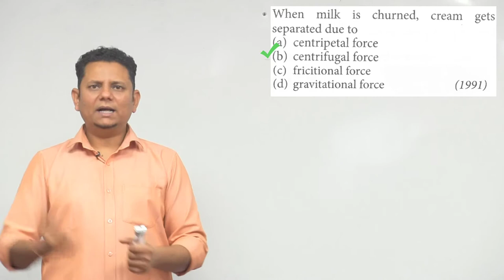When milk is churned, cream gets separated due to (a) centripetal force (b) centrifugal force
When milk is churned, cream gets separated due to (a) centripetal force (b) centrifugal force (c) frictional force